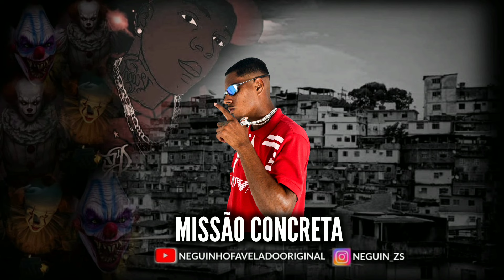MC CAIQUE ZL - MISSÃO CONCRETA ( Prod.Bill Beats )